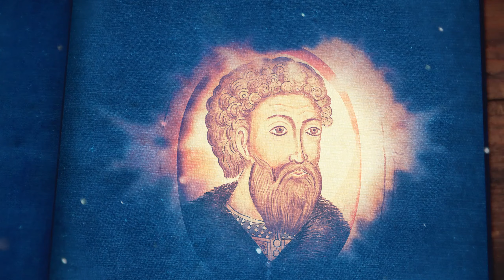Age of Empires 4 - The Rise Of Moscow: 1382, The Horde